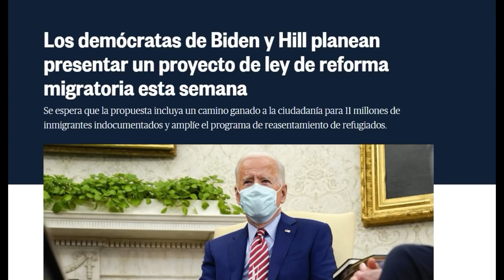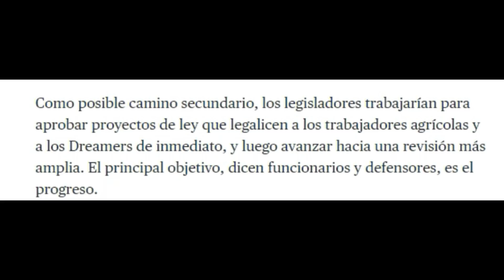La reforma migratoria 2021 sera para todos?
Desde hace mas de 10 años llevo escuchando que son 11 millones de indocumentados en Estados Unidos.

Cuantos son en el 2021? aun no lo sabemos bien, pero la reforma migratoria para quienes sera? .

Posiblemente seran los que ya estan en un proceso migratorio como  pidiendo ASILO - DACA - TPS -VISA U (si aun no an sido aprobados) .

Estaremos monitoreando mas noticias acerca de este tema.

Biden, Hill Democrats plan to unveil immigration reform bill this week
The proposal is expected to include an earned pathway to citizenship for 11 million undocumented immigrants and expand the refugee resettlement program.

Los demócratas de Biden y Hill planean presentar un proyecto de ley de reforma migratoria esta semana
Se espera que la propuesta incluya un camino ganado a la ciudadanía para 11 millones de inmigrantes indocumentados y amplíe el programa de reasentamiento de refugiados.

Encuentranos facilmente con nuestros Hashtags propios

G.E.R. STUDIOS